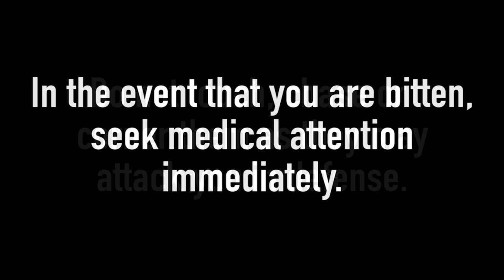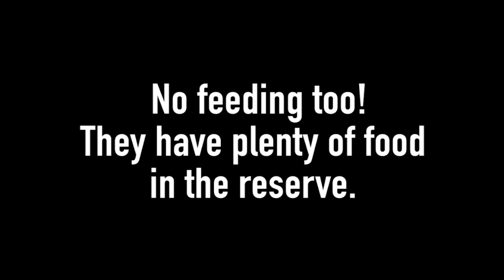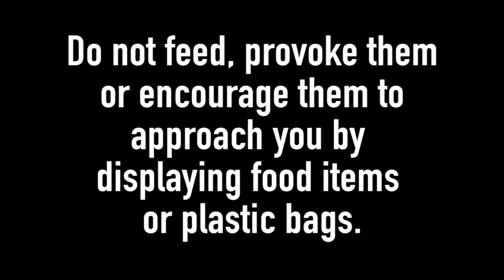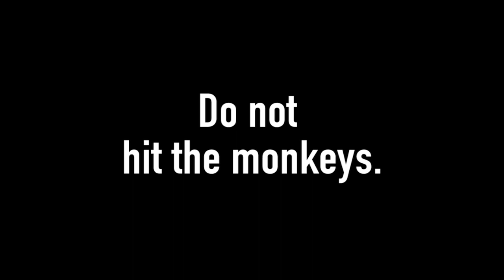Escapade - Sungei Buloh Wetland Reserve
As part of NParks' Science communication for CIN (Community in Nature) Ambassadors (SCCA) Programme, students from Crest Secondary School has produced a short documentary on the wildlife of Sungei Buloh Wetland Reserve. Watch and discover the animals that inhabit the reserve and learn how to react if you do encounter them.